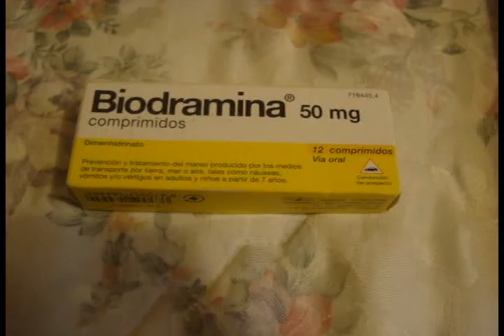Viajem para Portugal [SUB ES/ENG SUB]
Portugal is the second country I've visited, after Spain. I'm so happy I'm getting the opportunity to see the world. I loved Portugal, especially Sintra. I only got to spend the weekend in the country but both Lisbon and Sintra were amazing. I also got to practice Brazilian Portuguese a decent amount while I was there. Surprisingly everyone understood me and kept talking to me in Portuguese, even though my Portuguese is not good.